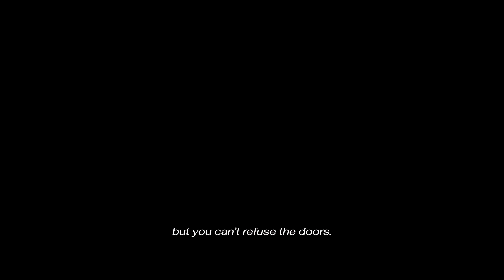The Spirealm | Extended Trailer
Would you rather choose a real yet terrifying world, or a safe yet virtual world?